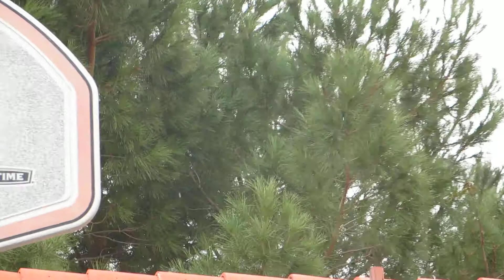cleaning up christmas 001